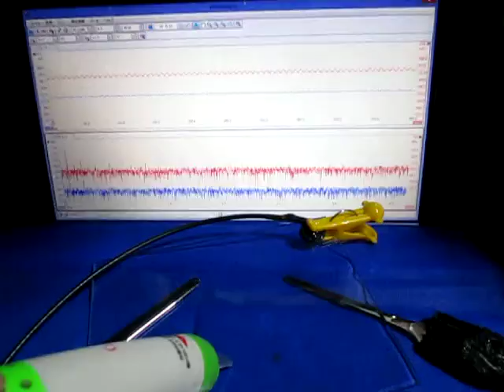超音波‹伝搬›実験 Supersonic wave experiment